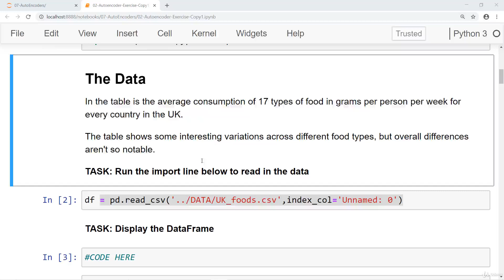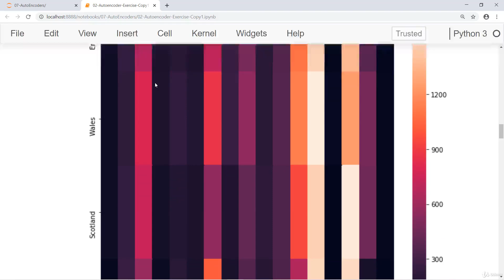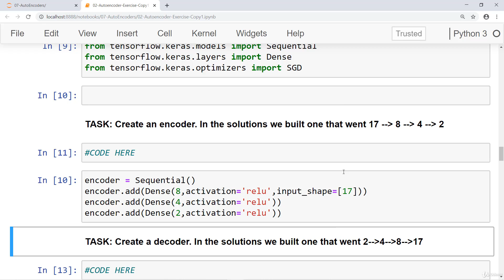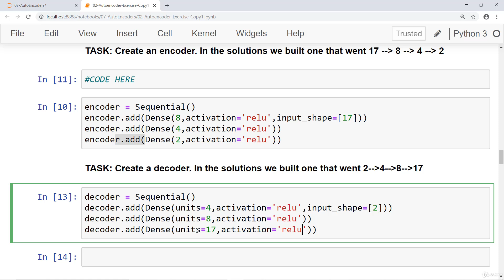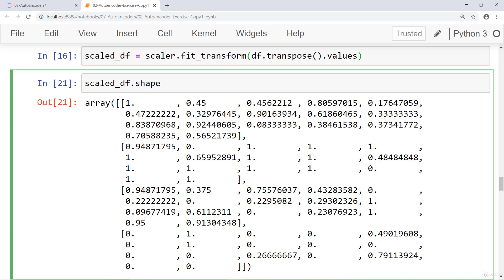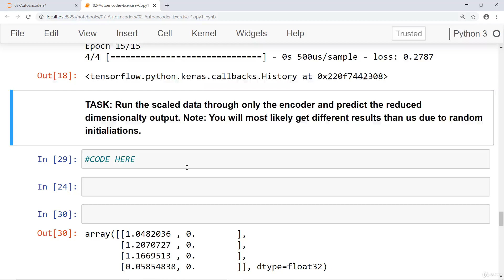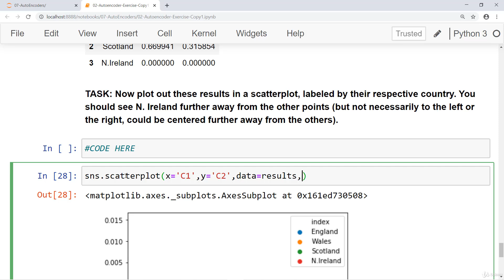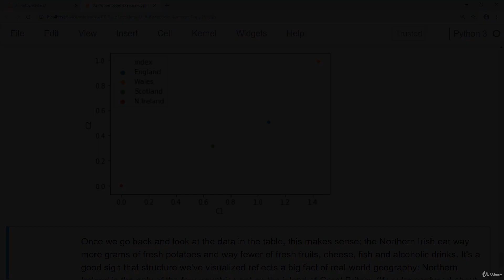99. Autoencoder Exercise Solutions